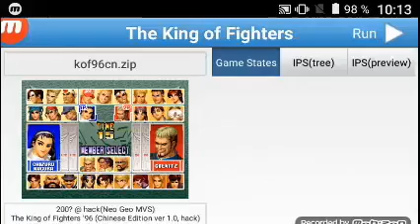The King of Fighters '96 soundtrack compilation.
00:00 01 ''IN 1996'' (Title)
00:35 02 Roulette (Player Select)
00:58 03 ESAKA? (Heroes Team Theme)
04:33 04 ORAORA (Victory Demo)
04:40 05 Big Shot! ''Mellow'' (Fatal Fury Team Theme)
07:40 06 Rumbling on the City (New Ikari Team Theme)
10:33 07 Psycho Soldier REMIX'96 (Psycho Soldier Team Theme)
13:34 08 Seoul Road (Kim Team Theme)
16:33 09 Long-horned Beetle (Art of Fighting Team Theme)
19:13 10 HERE COMES CHALLENGER (Intrusion Player Select)
19:28 11 Get'n Up (New Women Fighters Team Theme)
22:00 12 Stormy Saxophone 2 (Yagami Team Theme)
25:33 13 Stiff Shoulders for Geese (Geese Theme)
28:18 14 Dust man (Mr.BIG Theme)
32:27 15 Requiem in D Minor K.626 Dies Irae (Krauser Theme)
34:29 16 Protector (Demo 1)
36:34 17 Fairy (? Theme)
40:55 18 Wind (Demo 2)
41:37 19 TRASH HEAD (?? Theme)
43:45 20 To the Sky (Demo 3)
44:42 21 Den! (Ending 1)
46:11 22 Den! Den! (Ending 2)
47:19 23 Den! Den! Den! (Ending 3)
48:20 24 SELF (Heroes Team Ending)
50:41 25 RISING RED (Staff Roll)